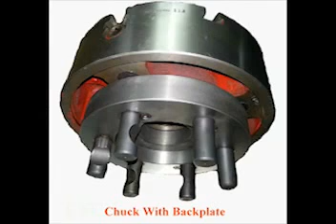Face Plate Jaws Manufacturer in Ludhiana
CHUCKS JAINSON UNNAT SHASONS - Supplier,Manufacturer,Exporter of 3-4 jaw self centering chucks, 4-jaw Independent Dog chucks, Face Plate Jaws,